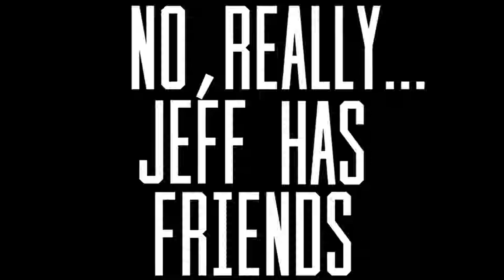Jeff Dye's Friendship Podcast Episode 41 with TONY HINCHCLIFFE!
Episode 41 of Jeff Dye's Friendship Podcast! Featuring Tony Hinchcliffe, and producer Tony Reavis.

Don't Forget To Check Out The Audio Version of Jeff Dye's Friendship Podcast!